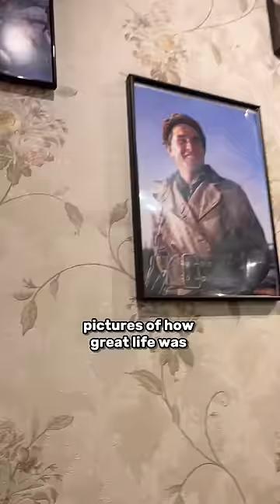Eating in a Restaurant from the USSR 😮